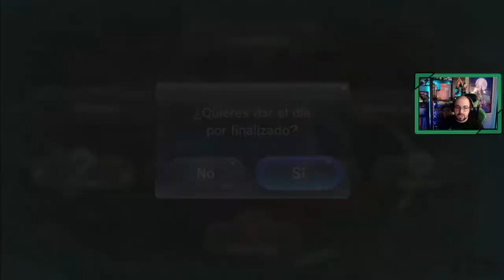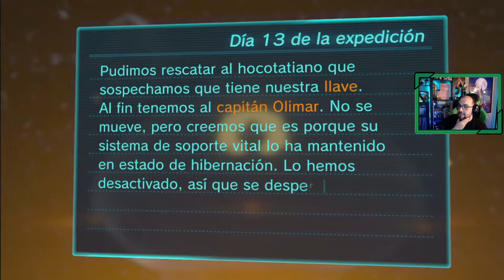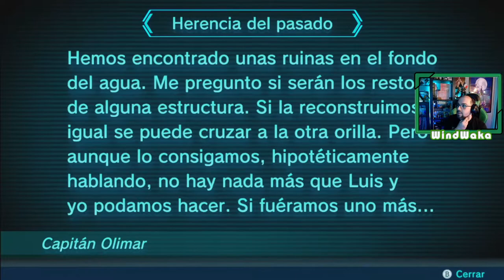🌱 Pikmin 3 DELUXE # 7 # "La batalla con el Abejardo Jefe, nos encontramos a Luis " [Nintendo Switch]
Décimo tercero y décimo cuarto día de la expedición. Nuestros tres exploradores siguen la señal donde piensan se puede encontrar el Capitán Olimar, pero para liberarlo deberán derrotar al Abejardo Jefe, el cual hace un gran daño al pelotón de Pikmin.

Nuestros protagonistas no saben que al liberar al que piensan ellos que es Olimar, en realidad es Luis, les va a traer muchos problemas.